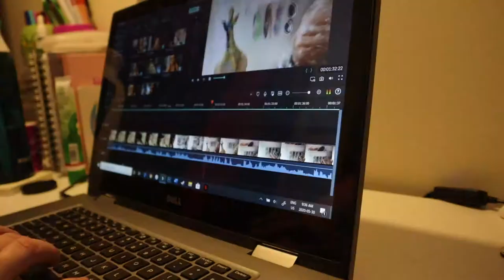Chill Day With Some Crafting | May 30, 2020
I didn't leave the house and I ignored most things to make crafts.

Equipment:
Camera: Canon EOS M50
Mic: Rode Wireless Go
Tripod: Manfrotto MTPIXI-B PIXI Mini Tripod
Editing Software: Filmora